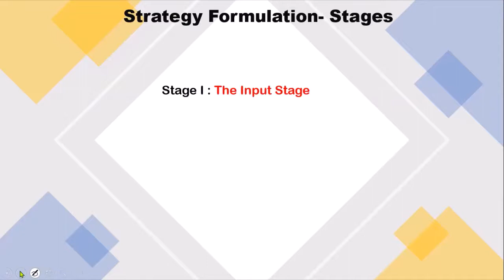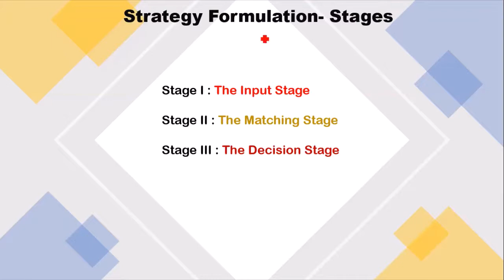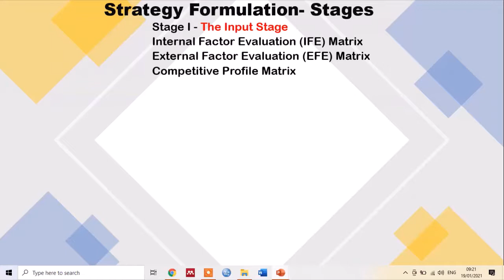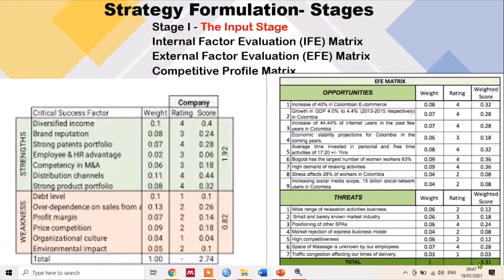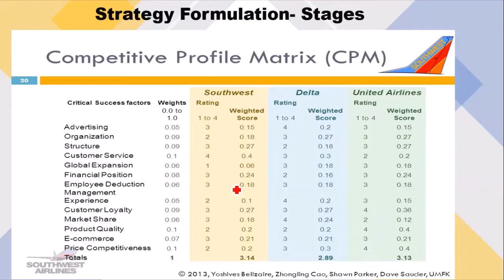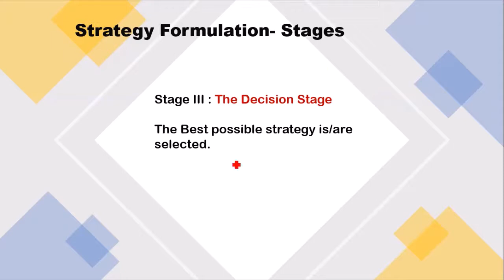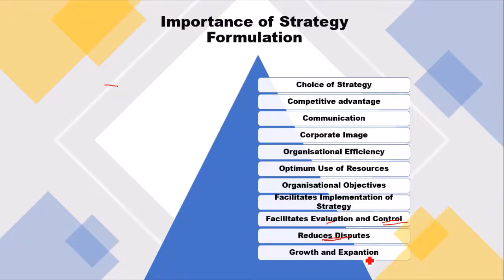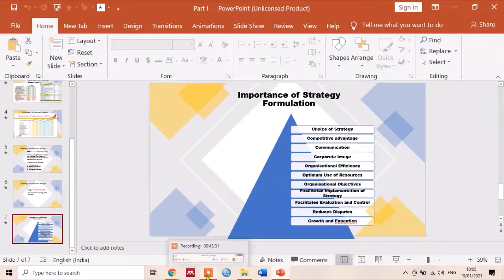Mumbai University/ Mcom-I/ Strategic Mgt/ SEM I/ Chapter II Topic: Strategy Formulation-Stages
Assit. Prof. Surekha R. Dhende (HOD Commerce), B.N.N. College, Bhiwandi.
This video contains Mcom-I, Strategic Management – Chapter II, Sem I,  Topic: Strategy Formulation-Stages